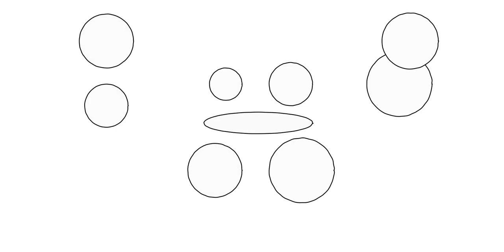Drum play-along - Firestarter - The Prodigy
A much better version